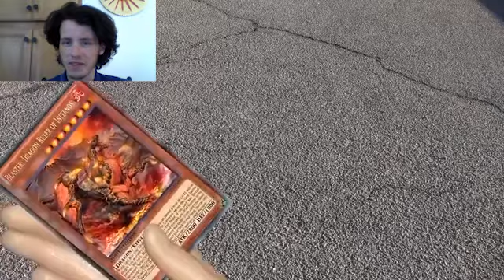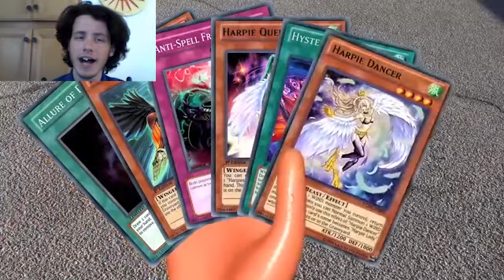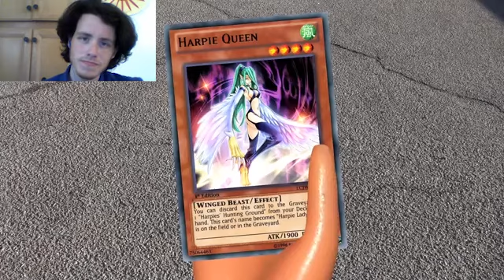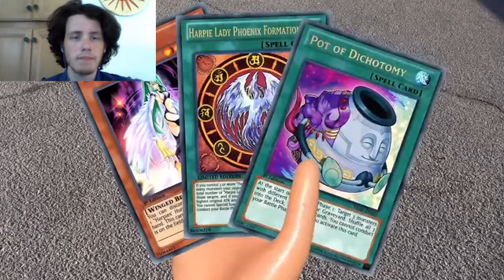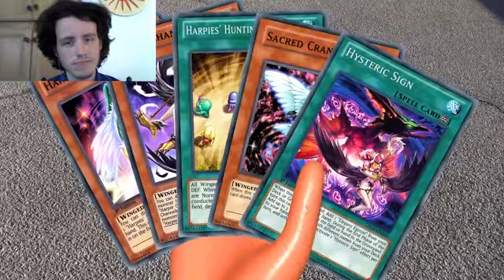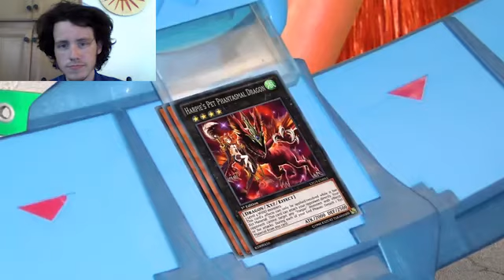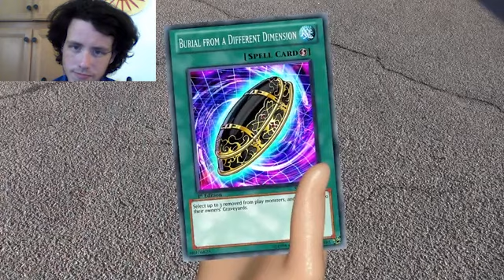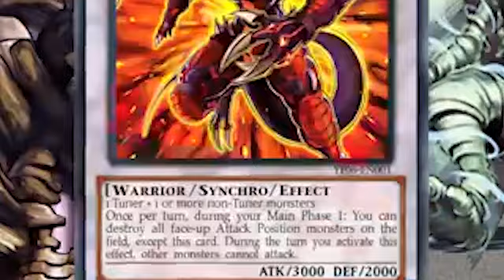Let's Watch Yugioh Dueling The Dueling Network Chamoion (Complete)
Episode 16: Who's Counting?